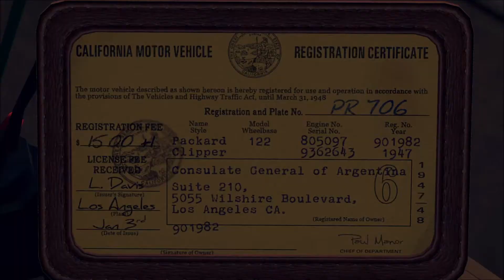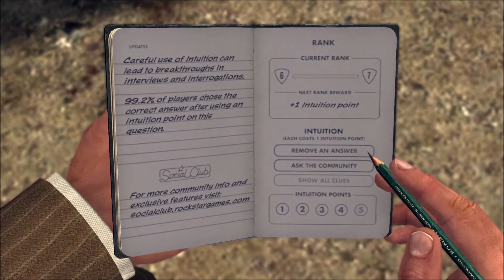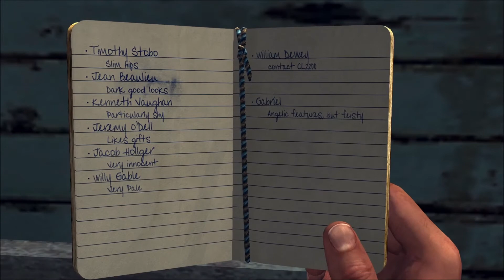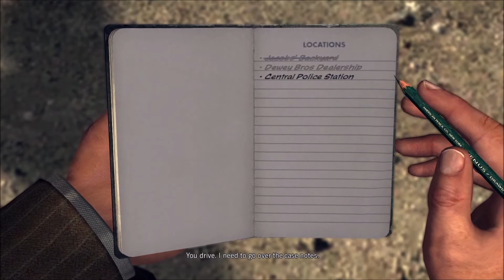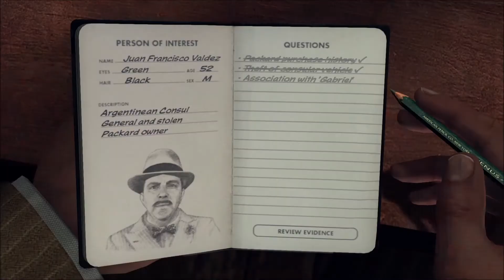LA Noire #5 | The Consul's Car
Back with 2nd Mission of the Traffic Divison in LA Noire!